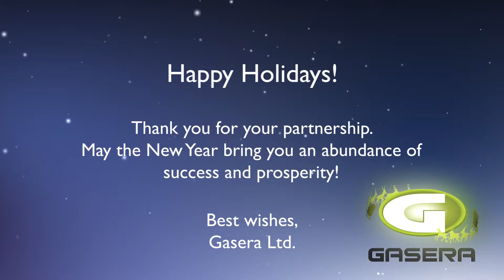Gasera Ltd. - Season's Greetings 2017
Happy Holidays!

May the New Year bring you an abundance of success and prosperity!

Best wishes,
Gasera Ltd.